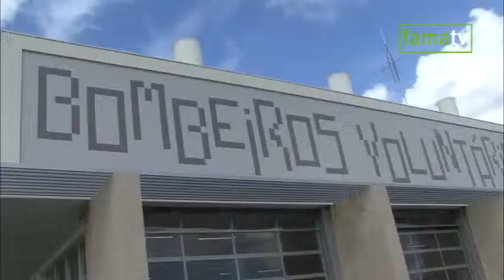Governo elogia políticas municipais de apoio ao bombeiros